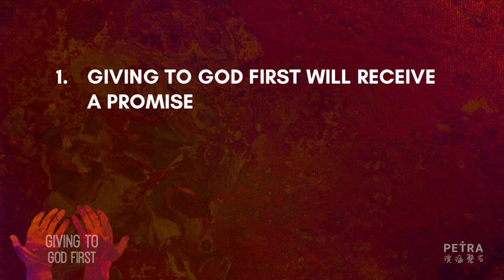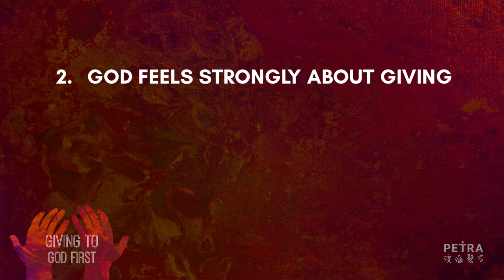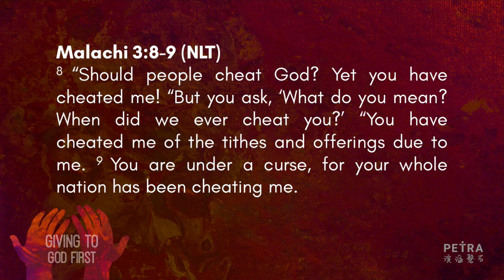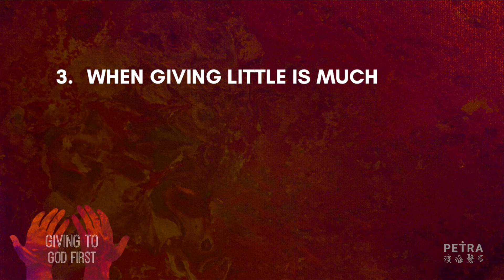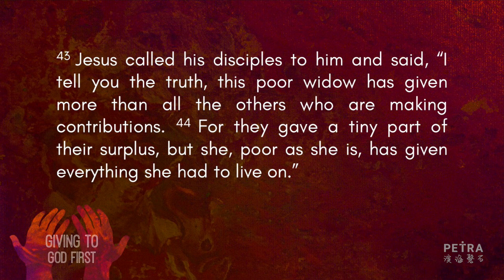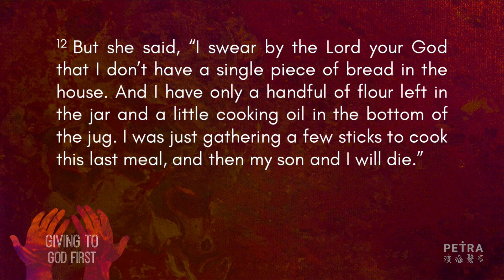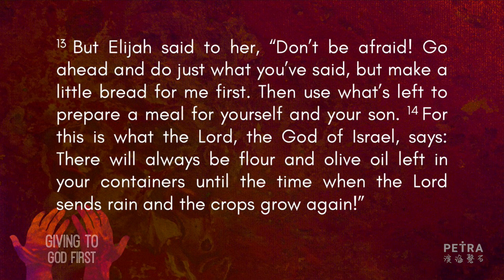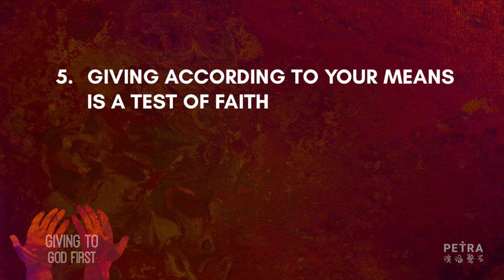God First Part 4 ”Giving To God First" - Pastor Colin Wong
Preached on 26 March 2022

Does God need my money? If the answer is no, then my relationship with God is likely unilateral. While I strongly want His protection, providence and grace—I am not prepared to obey His clear instructions in the Bible as I watch with jealousy how other brethren prosper in the Lord. When giving to God is a real and practical test of faith, one discovers giving is more important than receiving! This message will enlighten you.